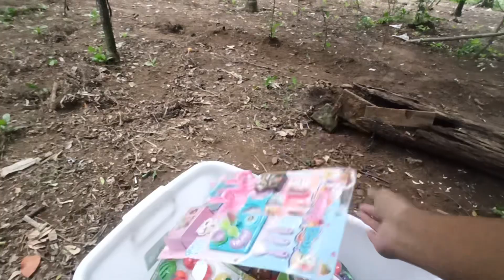Review miniature food toy